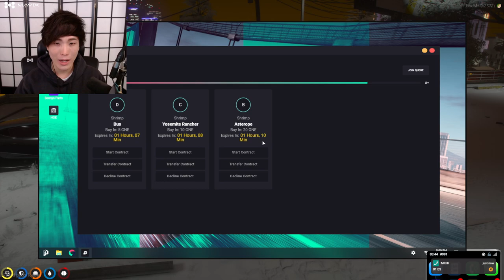"MoBa Gaming" Sykkuno" (Part.2) Yuno chill day Grand Theft Auto V ^_^ 12|20|21